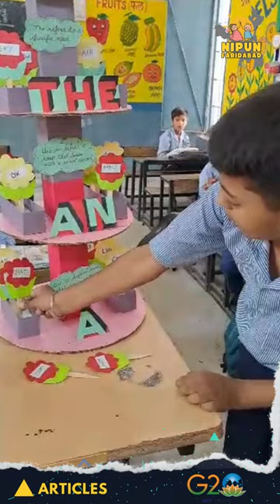tlm articles nipunfaridabad g20india g20edu4all nipunharyana g20janbhagidari nipunbharat